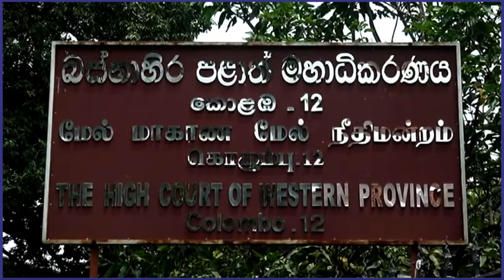HC remands Ajith Prasanna till Feb.7